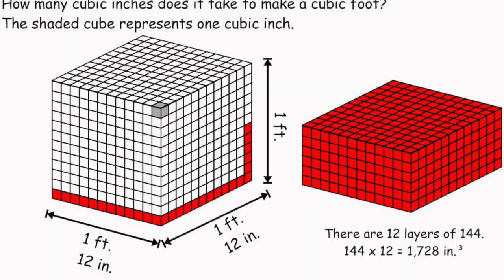Porsche 996: SUPER CHEAP, but what's the REAL story?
The Porsche 996 is a great sports car buy...if you get the right one.  Come take a look and see why.

The Porsche 996 is the internal designation for the 911 model manufactured from 1997 to 2006[1] It was replaced by the 997 in 2004. The 996 had little in common with its predecessor, with the first all new chassis platform since the original 911 and a new water-cooled engine. Technically, it was a major change, a complete breakthrough from the original car other than the overall layout.

Porsche 996 review
Porsche 996 problems
Porsche 996 ims

Development was shared with its entry-level sibling, the roadster-only Boxster which was introduced around the same time, including the front suspension, various interior components, and the engine, all of which were enlarged for the 996. However, the multi-link rear suspension was derived from the preceding 993.

At its debut, the 996 featured the most significant change from the classic 911 series: a water-cooled engine replacing the previously air-cooled engine. Progressively stringent emissions and noise regulations, environmental concerns, a higher expectation for refinement and the need for a high-performance 4 valve per cylinder engine made the switch necessary. Other major changes include a completely new platform having a sleeker body with a more raked windshield, and a re-designed interior along with new "fried egg" shaped headlamps instead of previous "bug eye" headlamps.

Porsche 911 Carrera 4S (post facelift model)

Porsche 996 Turbo, sectioned for display purposes
The Porsche 996 was a new design developed by Pinky Lai under Porsche design chief Harm Lagaay from 1992 to 1994;[2] it was the first 911 that was completely redesigned, and carried over little from its predecessor. Featuring an all new body work, interior, and the first water-cooled engine, the 996 replaced the 993 from which only the front suspension, rear multi-link suspension, and a 6-speed manual transmission were retained in revised form.

All of the M96 engines offered in the 996 (except for the variants fitted to the Turbo and GT2/GT3 models) are susceptible to the Porsche Intermediate Shaft Bearing issue which can potentially cause serious engine failure if not addressed via a retrofit. Porsche settled a class action lawsuit relating to this failure in 2013, however an OEM fix was not released until 2017, by which point many owners of the 996 had already fitted their cars with aftermarket retrofits.

The 996 was initially available in a coupé or a cabriolet (Convertible) bodystyle with rear-wheel drive, and later with four-wheel drive, utilising a 3.4 litre flat-6 engine generating a maximum power output of 221 kW (300 PS; 296 hp). The 996 had the same front end as the entry-level Boxster. After requests from the Carrera owners about their premium cars looking like a "lower priced car that looked just like theirs did", Porsche redesigned the headlamps of the Carrera in 2002 similar to the high performance Turbo's headlamps. The design for the initial "fried egg" shaped headlamps could be traced back to the 1997 911 GT1 race car.

In 2000, Porsche introduced the 996 Turbo, equipped with a four-wheel-drive system and a 3.6-litre, twin-turbocharged and intercooled flat-six engine generating a maximum power output of 313 kW (426 PS; 420 hp), making the car capable of accelerating from 0–97 km/h (0–60 mph) in 4.2 seconds. An X50 option which included larger turbochargers and intercoolers along with revised engine control software became available from the factory in 2002, increasing power output to 336 kW (457 PS; 451 hp). In 2005, Porsche introduced the Turbo S, which had the X50 option included as standard equipment, with the formerly optional Carbon fibre-reinforced Silicon Carbide (C/SiC) composite ceramic brakes (PCCB) also included as standard.

In 2001, power output on the base Carrera model was increased to 224 kW (305 PS; 300 hp). 2001 also marked the final year of production for the base Carrera 4 Coupé in narrow body format.

In 2002, the standard Carrera models underwent the above-mentioned facelift. In addition, engine capacity was also increased to 3.6-litres across the range, yielding gains of 11 kW (15 PS; 15 hp) for the naturally aspirated models. 2002 also marked the start of the production of the 996 based Targa model, with a sliding glass "green house" roof system as introduced on its predecessor. Also in 2002, the Carrera 4S model was first introduced. The C4S, as it is called among the enthusiasts, shares the wide-body look of the Turbo as well as the brakes and suspension.[3]

Porsche 996 review

The Fast Lane With Joe Tunney

Porsche 996 - From targa tops to IMS bearings, here's the whole story